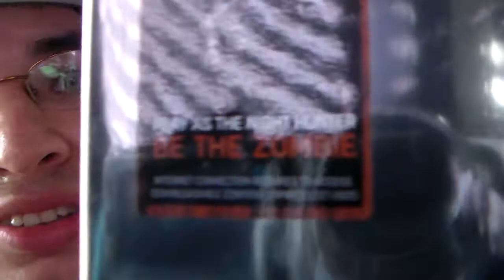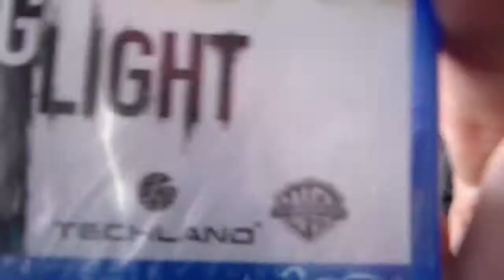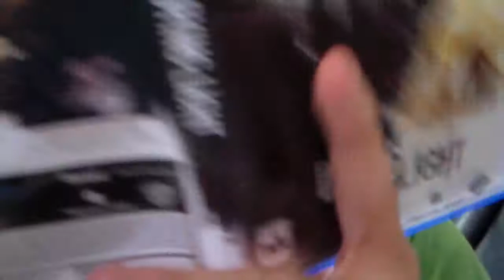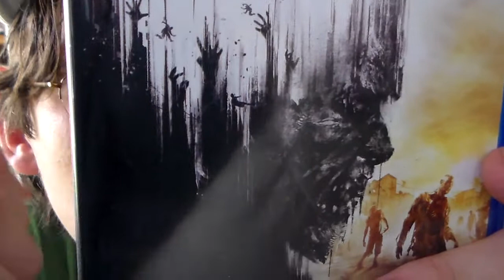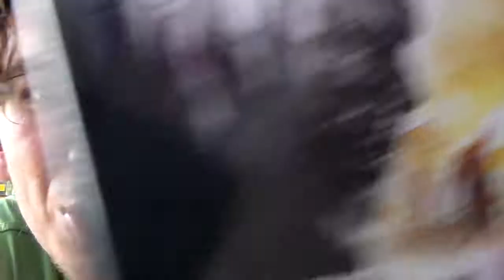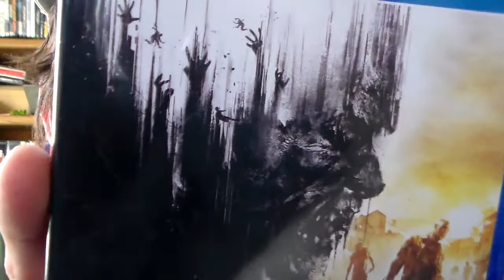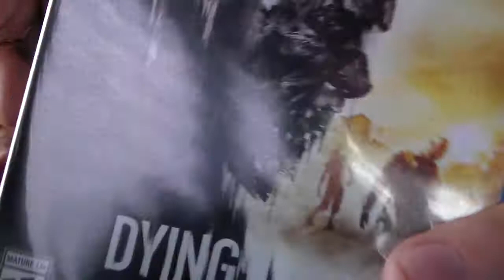DYING LIGHT UNBOXING !!!!! :)